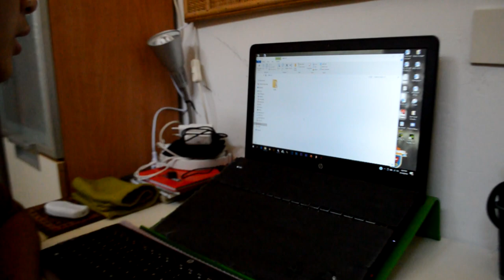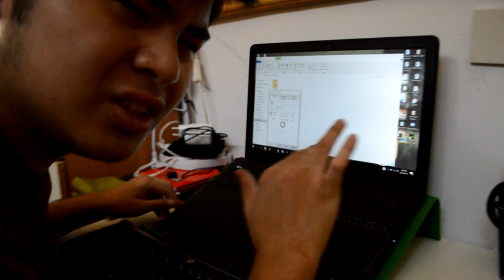PauloPlayZHD | 128GB SD Card Extreme Pro - TAGALOG REVIEW | AMAZON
Description :

Today I uploaded a video when I reviewed an SD CARD Extreme Pro 128GB, bought from amazon.

San Disk Card 128GB - Amazon

[SOCIAL MEDIA]

Shoot with the Nikon D3200